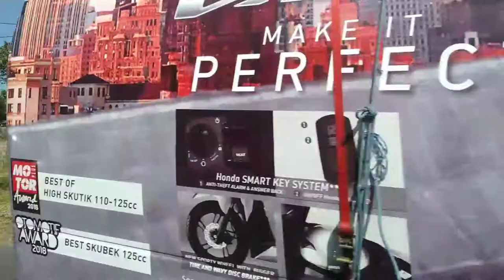Made Gimbal - Perform di Banjar Sebatu Ubud Gianyar